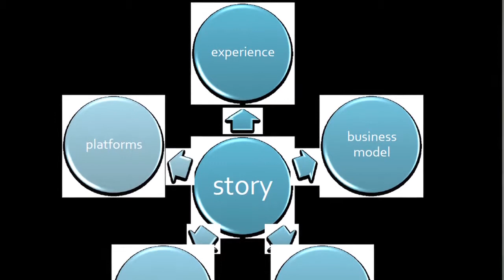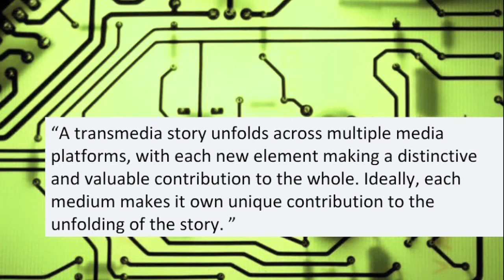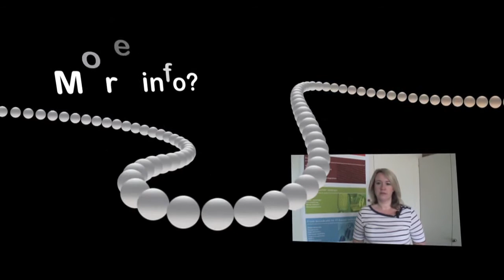Story Telling Through Transmedia | EBU Academy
Alison Norrington discusses how transmedia can be utilised to influence the narrative, design, and delivery of stories across a multitude of platforms.